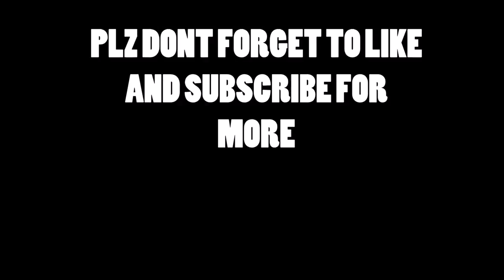Best Free Android Games - November 2016 Pt.2